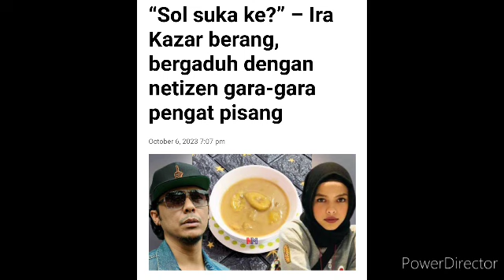Sudah tiada persefahaman? Belum Setahun Nikah, Ini pula berlaku pada Ira & Syamsul..😱